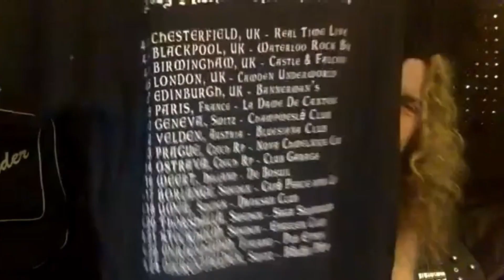Lets talk with Keith St John "RAIN IS BURNING TOUR"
Ada interviews Keith St.John talking about the upcoming tour with Jack Frost

RAIN IS BURNING
 3rd EDINBURGH Bannermans
4th HULL O’Riley’s
5th BRADFORD Nightrain
6th NORWICH B2
8th SHEFFIELD Corporation
9th LONDON The Black Heart
10th CANNOCK The Station
13rd VALDEN (AUSTRIA) Bluesiana